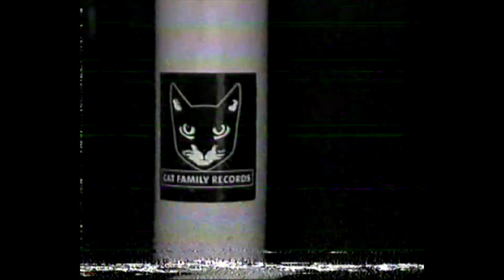anna griffith - rinse cycle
Anna Griffith (bandanna) performs her new single "rinse cycle" live at Standard Electric Recorders in Decatur, Ga.

"rinse cycle' will be available on July 2nd and Anna's full solo album - "it's all, it's so" will be available on August, 13th.

bandanna official 2021
Cat Family Records